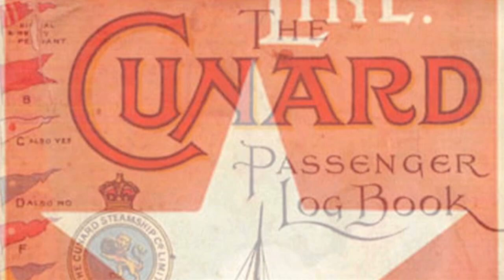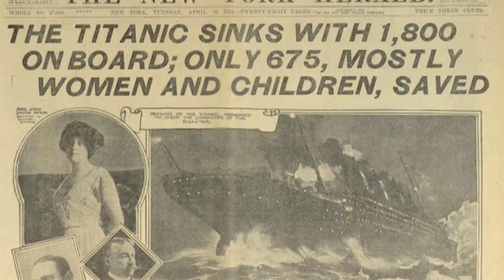The Titanic & the Battle for the High Seas: Cunard v. White Star Line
During the second half of the 19th century shipping companies White Star Line and Cunard competed for the passenger trade as over thirty million Europeans left their homes in search of a better life across the Atlantic.

Newcomer White Star Line had greater success by focussing less on speed and more on the quality of the experience for the passengers.
Introduced was The Titanic and the rest is history...